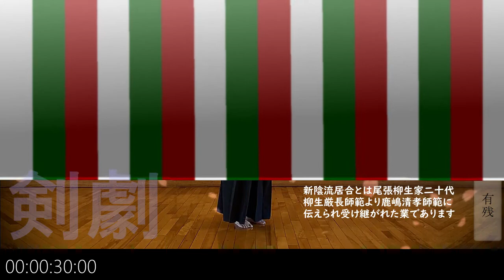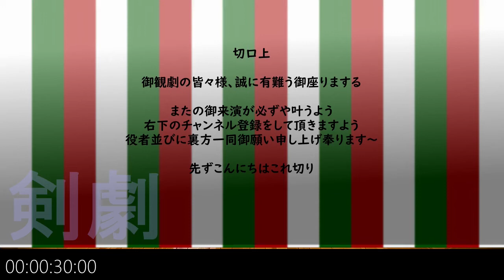【剣劇編】「有残」エンタメ侍メソッド 新陰流居合独稽古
古流新陰流居合ひとり稽古記録
シーズン８．30秒の剣劇編　有残

剣劇風に編集してみた居合の形稽古

【目次】
タイトル
リハ単独稽古
舞台合わせ解説
開幕口上
剣劇舞台公演
閉幕切口上